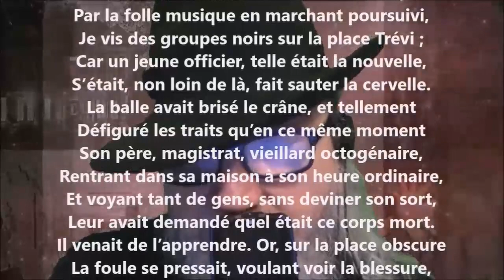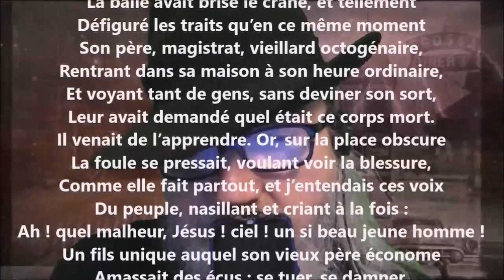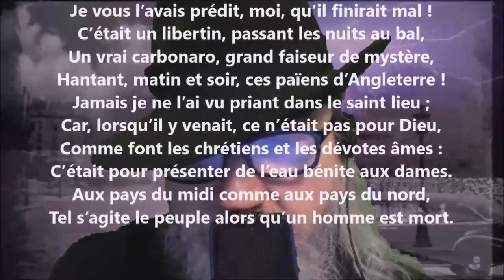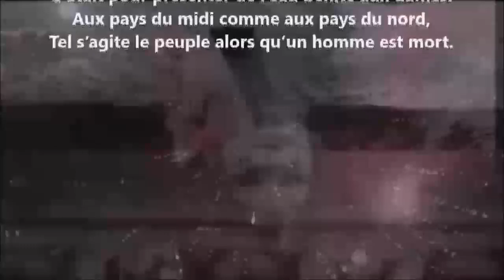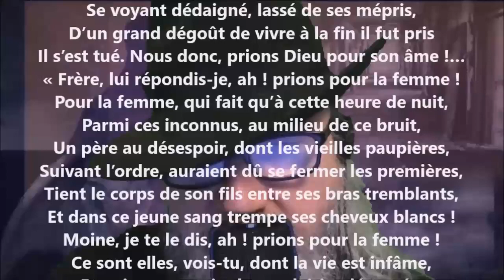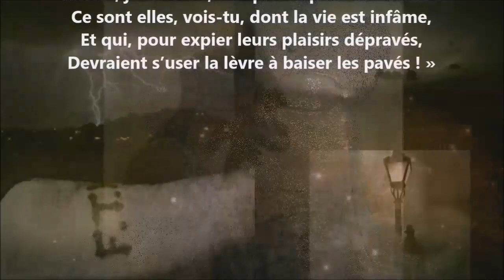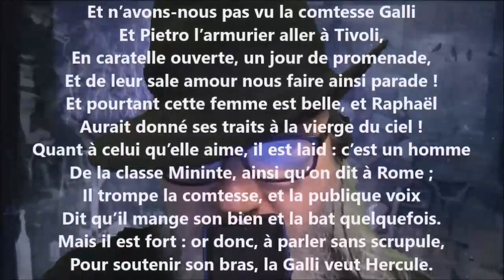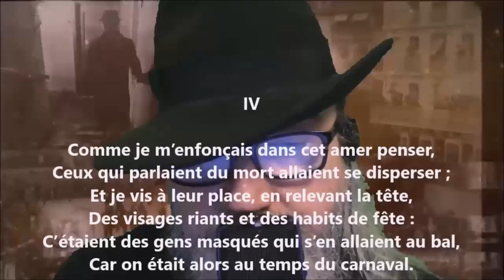Le comte Gatti - Antoni Deschamps lu par Yvon Jean